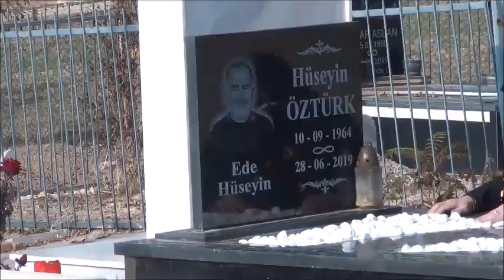Mer Abidin ÖZTÜRK'ün Cenazesi